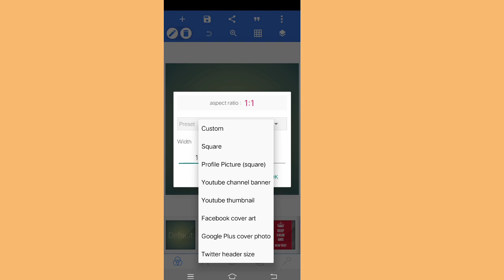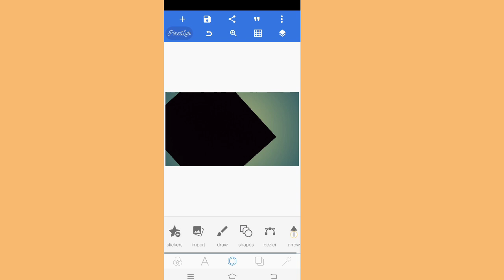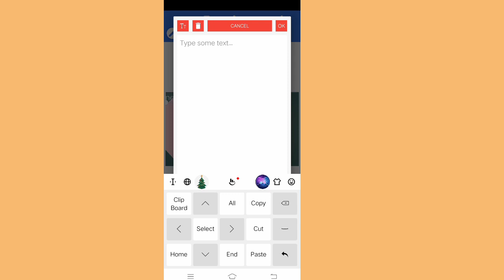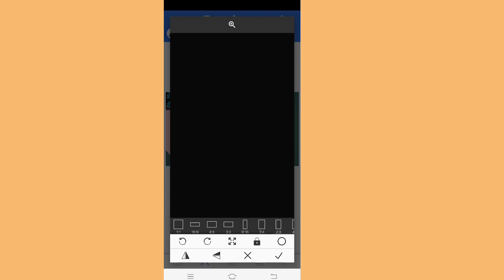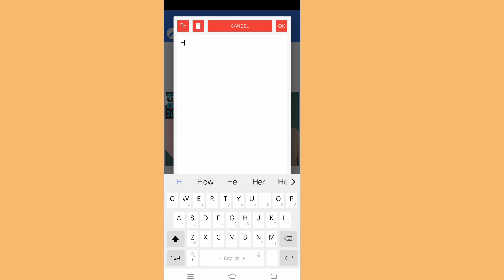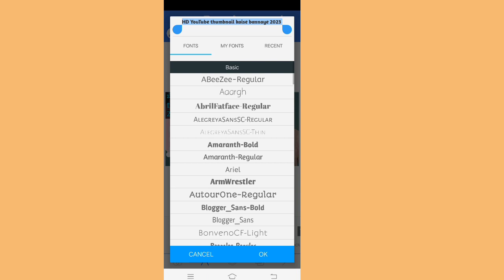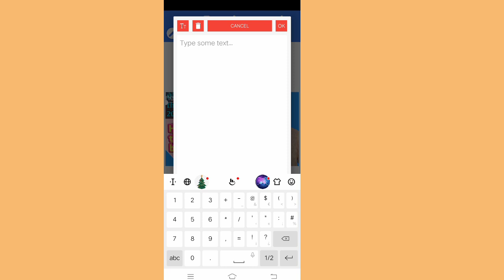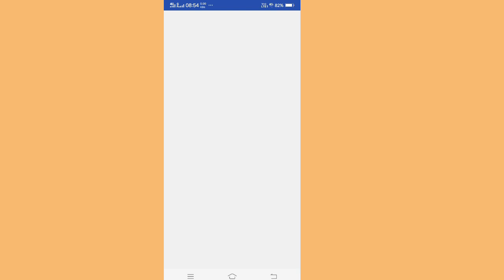Mere Jaisa Thumbnail Banana Seekho 🔥|Manoj dey jaisa thumbnail kaise banaye